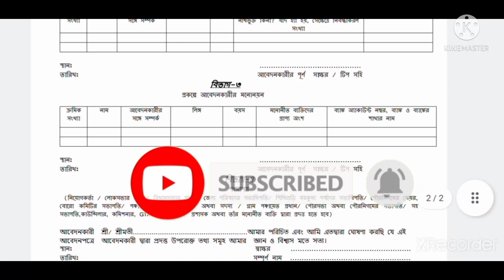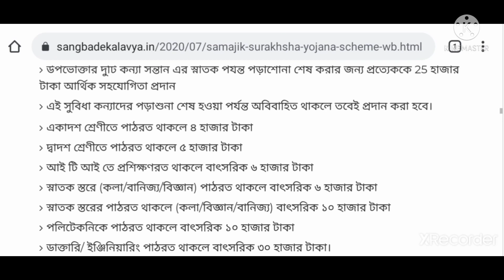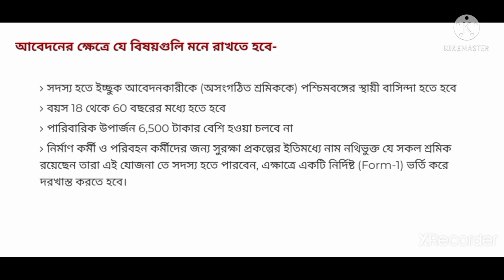সামাজিক সুরক্ষা যোজনা দুয়ারে সরকার samajik suraksha yojana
100 দিনের কাজের নাম ও কাজের ভিত্তিক সমস্ত তথ্য নিচে আমার এই লিংটিতে ক্লিক করলে চলে আসবে সমস্ত রকমের জব কার্ডের কাজ

আমার এই ইউটিউব চ্যানেলে সমস্ত রকমের প্রকল্প এবং ডিফেন্সে চাকরি বিষয়ে আলোচনা করা হয়েছে এবং ফরম ফিলাপ রেলি সমস্ত রকমের বিষয়ে আলোচনা করা হয়েছে